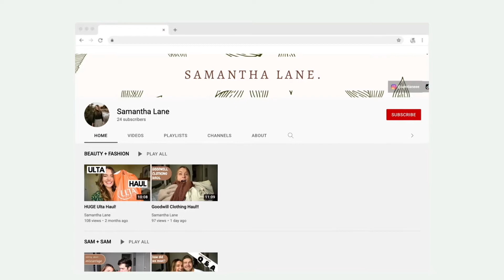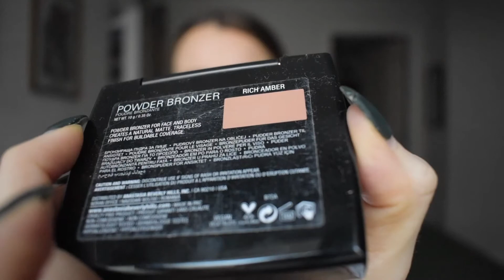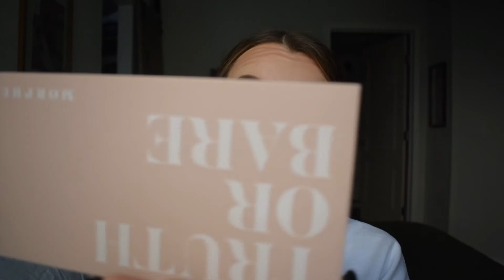Everyday Makeup Routine (takes less than 10 minutes!) // Jan 2022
Hi friends!! This video is a walk-through of how I've been doing my makeup recently. Thank you guys for checking out this video. More content like this to follow ♥

Products:
- It Cosmetics Bye Bye Under Eye Concealer
- Smashbox Studio Skin Foundation
- Mac Studio Fix Powder
- Anastasia Bronzer
- Too Faced Highlighter
- Benefit Sugarbomb Blush
- Benefit Brow Zings
- Morphe Truth or Bare Palette
- Maybelline Lash Stiletto Mascara
- Mac Lipstick